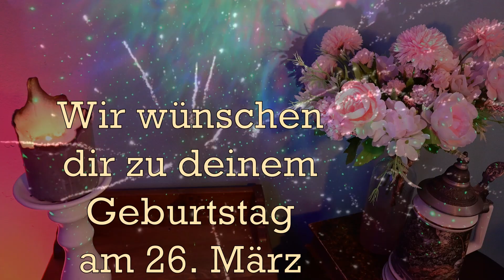Geburtstagsgrüße am 26. März für WhatsApp! Alles Gute am 26.03., Happy Birthday Geburtstagslied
Geburtstagsgrüße für WhatsApp am 26. März zum kostenlosen verschicken und teilen wünschen alles Gute zum Geburtstag und Happy Birthday am 26.03.